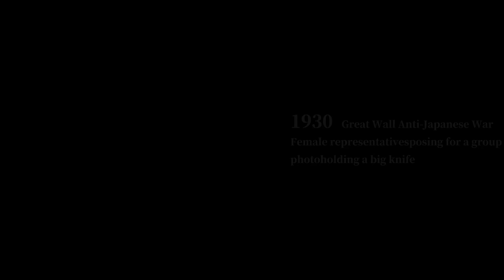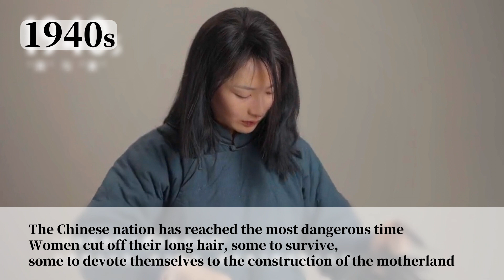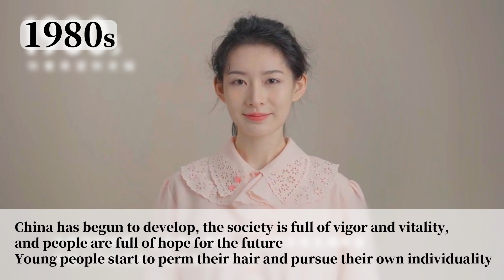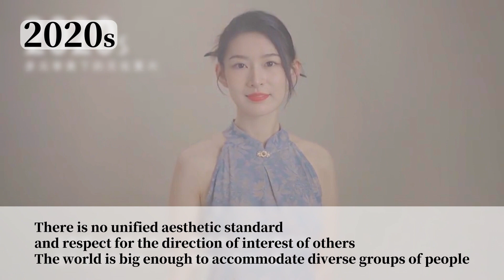Hairstyle changes of Chinese womenin a century